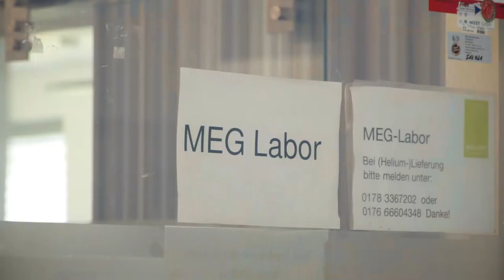Eintracht-Legende Charly Körbel im Labor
Eintracht Frankfurt Fußball-Legende Karl-Heinz "Charly" Körbel hat im MEG seine Gehirnströme für das Ausstellungsprojekt "Begehbares Gehirn" im Senckenberg Museum messen lassen. Wir unterstützen die Ausstellung mit 1 Million Euro und dem Know-How der Stiftung im Bereich Hirnforschung.